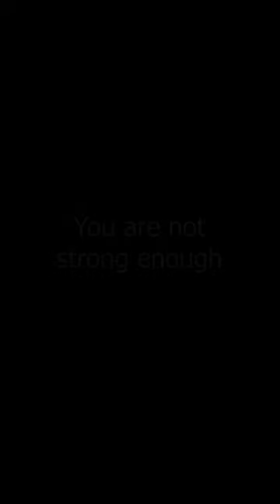You are never good enough.